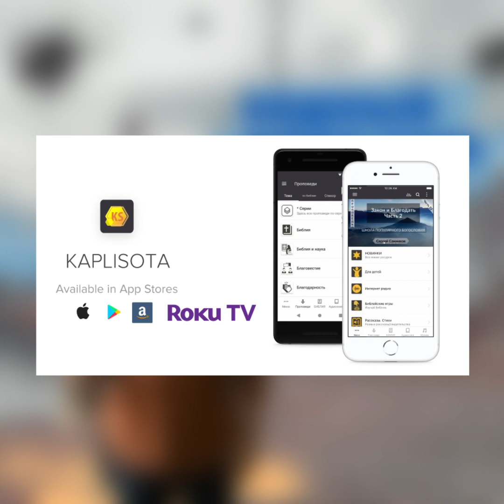Христианский рассказ "Бедный дядя Том - Poor Uncle Tom"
Детям он показался забавным, и даже милым старым джентльменом, особенно когда достал из кармана конфеты. Он позволил ребятишкам самим по очереди заглянуть в его пакет и взять ту конфету, которая им понравилась больше всего.
Перед этим дети с интересом наблюдали, как приятной наружности старый джентльмен задумчиво бродил по лесу неподалеку от места, где они веселились. Потом, когда они перестали играть, он подошёл к ним, сел и начал знакомиться.
- Меня зовут Хью, как и моего папу, - важно произнес старший из мальчиков, -  это - Лили, а это - Том, - представил джентльмену и остальных ребят разговорчивый Хью.

📝 Перевод с английского Галина Гура
🎙Озвучил Виталий Попок